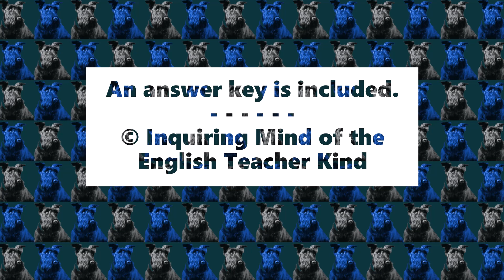Romeo and Juliet Act 4 Scene 5 Close Reading Worksheet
Help high school students go beyond basic reading comprehension and support the development of critical thinking and literary craft analysis skills with this close reading worksheet covering Act 4, scene 5, of William Shakespeare's tragedy Romeo and Juliet. An answer key is included. Find this resource here: